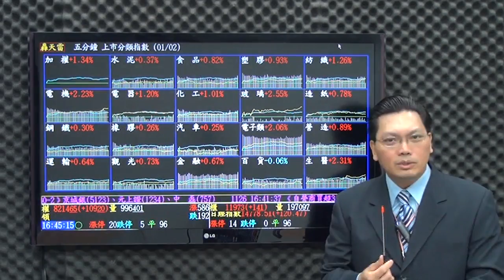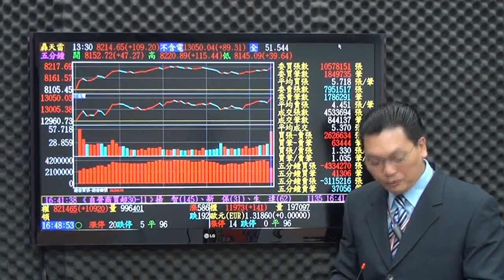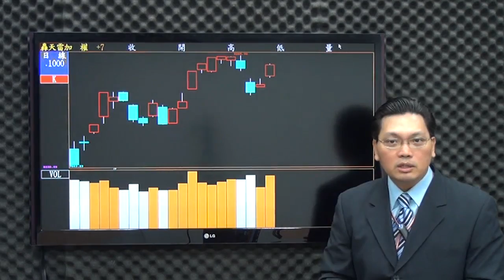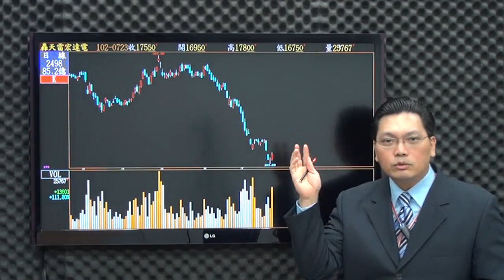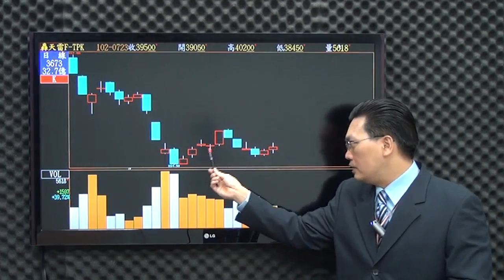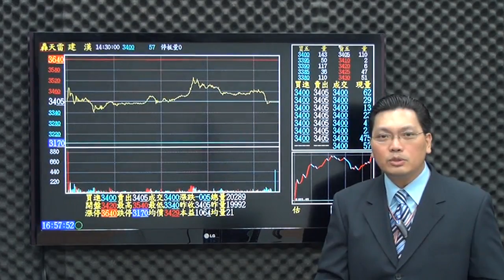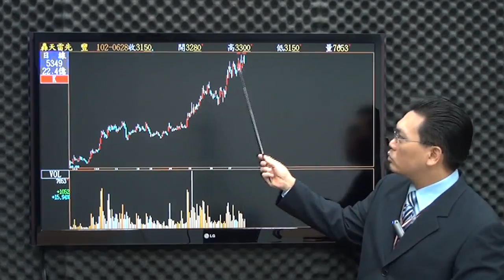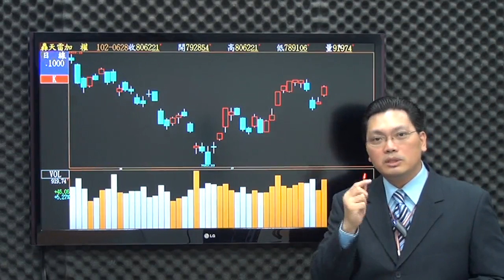網路專屬-贏家應對(林泓橡)7/23盤後影音分析